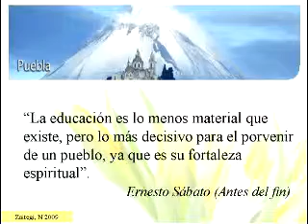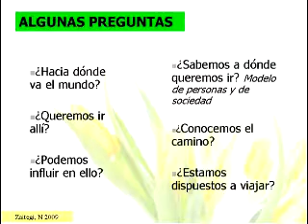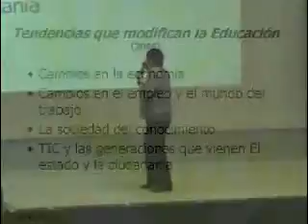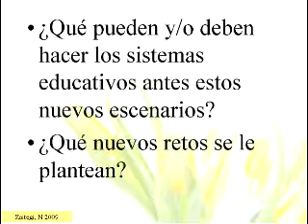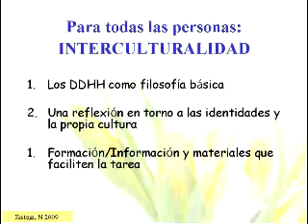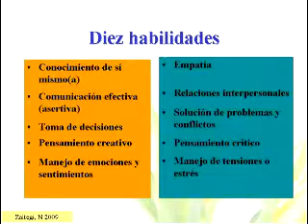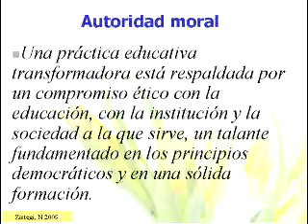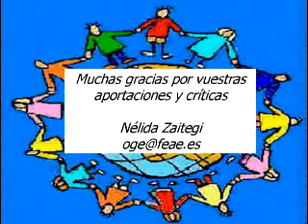Nuevos retos educativos y competencias docentes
Fecha del Evento: 05 - Mar - 2009
Categoría: Docencia
Duración: 01:01:44
Descripción: Ponente: Nélida Zaitegui De Miguel, Lugar: Teatro del Complejo Cultural Universitario, Dependencia que organizó el evento: Vicerrectoría de Docencia, Área: Docencia

Dependencia que organizó el evento: Vicerrectoría de Docencia